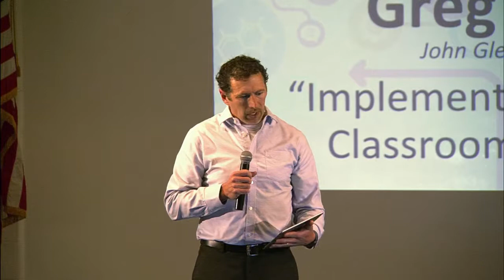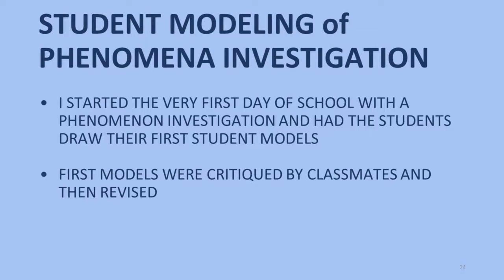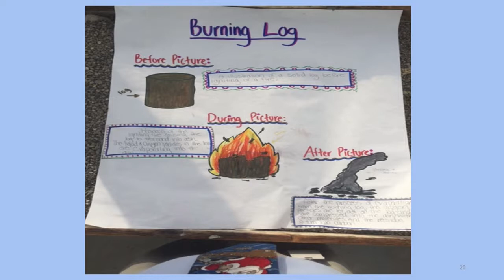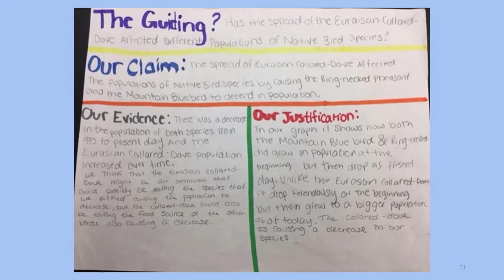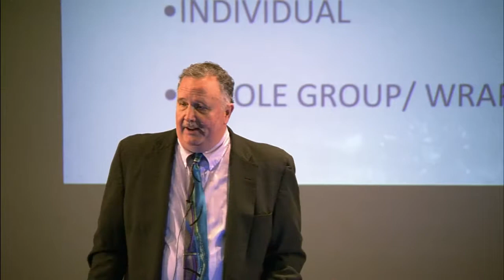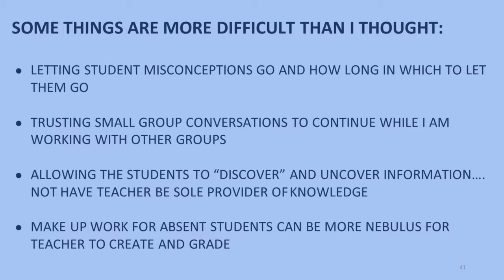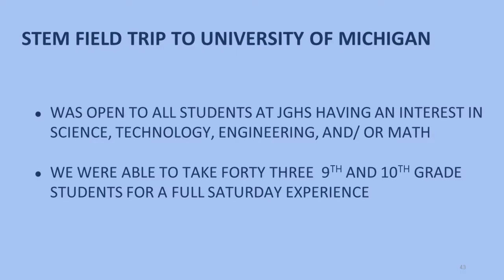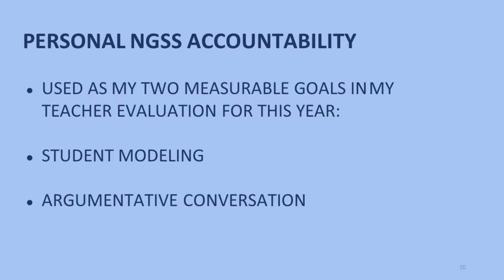Greg Cooper: Implementing NGSS in the Classroom and School